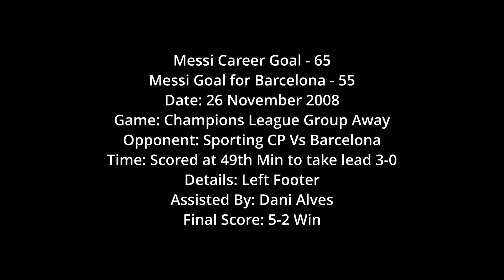Messi 066 067 - Messi Fabulous 12th brace -29 Nov 2008 Sevilla Vs Barcelona La Liga 2008-09 W13 Away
Messi Career Goal - 66, 67
Messi Goal for Barcelona - 56, 57
Career Brace - 12
Date: 29 November 2008
Game: La Liga 2008-09 Week-13 Away
Opponent: Sevilla FC Vs Barcelona
Time: Scored at 78th & 90+2th Min to take leads 2-0, 3-0
Details: Left Footers
Assisted By: Xavi, Aleksandr Hleb
Final Score: 3-0 Win